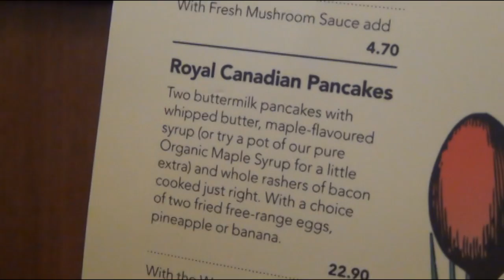Archery Fun Times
Lounolas? Louniss Aberdeen? XebraHawkeye?

Song we sang for Caraoke:
"Say it once" - Ultra

✉ Louna Maroun
Upper Ferntree Gully VIC 3156
Australia